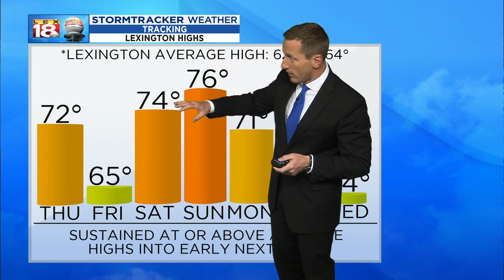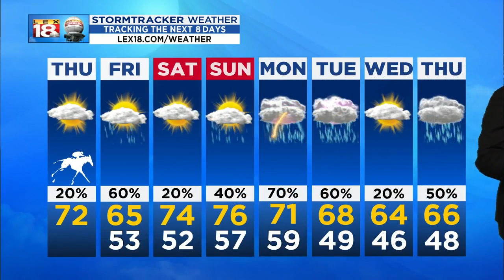Sunrise Weather: April 4, 2019